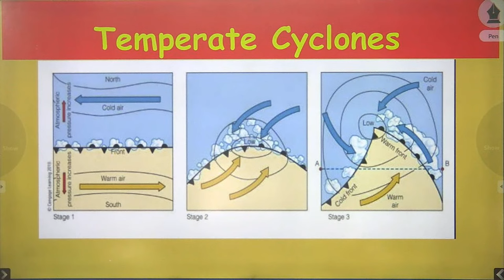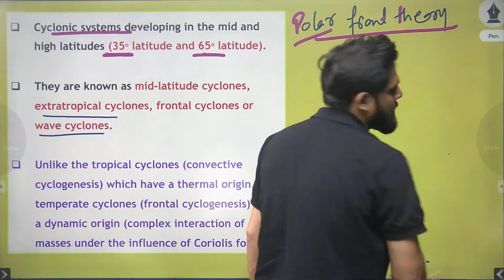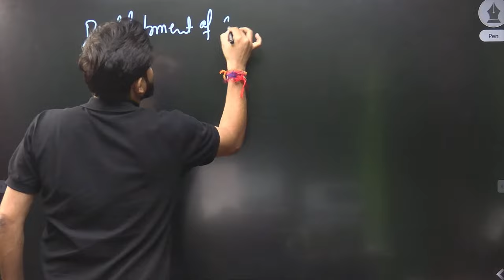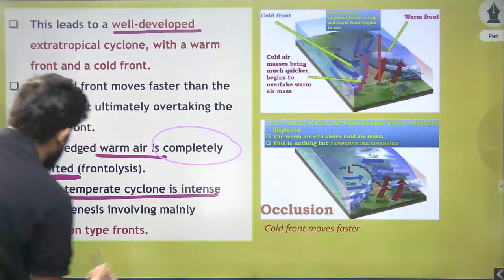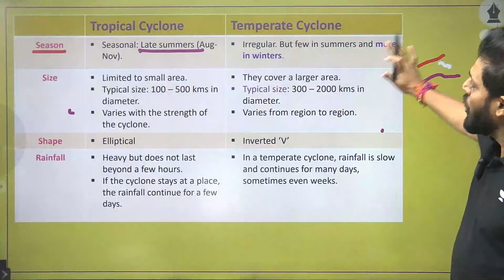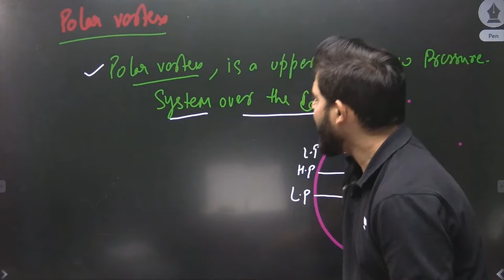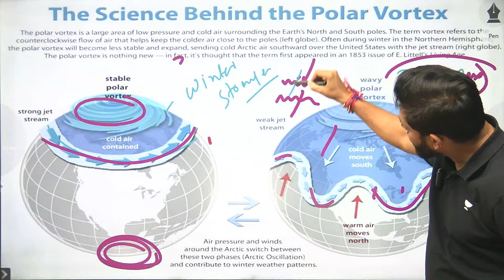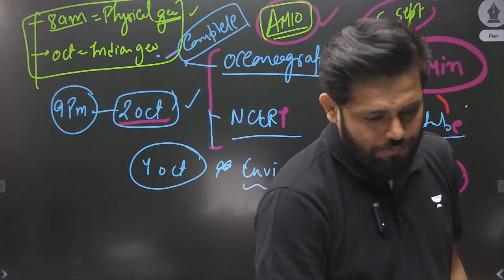Complete Climatology | L14 | Temperate Cyclone and Polar Vortex | UPSC 2024 | Anirudh Malik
In this session, Educator Anirudh Malik will be discussing the Complete Climatology of L14, including the Temperate Cyclone and Polar Vortex. This video is important as it will help prepare students for the UPSC exams.

➤ *Use Code ''AM10'', Unlock FREE Special Classes on our platform, & also Get Exciting off on your Subscription today.

You can enroll to Unacademy Subscription and get the following benefits:
1. Learn from your favourite teacher
2. Dedicated DOUBT sessions
3. One Subscription, Unlimited Access to Live Online Classes and Videos
4. Real-time interaction with best-in-class teachers
5. You can ask doubts in live online classes
6. Limited students in each Class
7. Download the videos & watch them offline